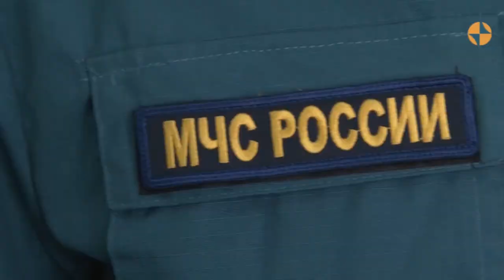ПРОИСШЕСТВИЯ ТУВЫ - Причина смерти 3 местных жителей в Тоджи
В Тоджинском районе устанавливаются причины смерти 3 местных жителей, в том числе 2 малолетних. Сегодня около 09 часов в правоохранительные органы района поступило сообщение об обнаружении на месте возгорания избушки, расположенной на чабанской стоянке в местечке Ыдыктыг-Хем с. Ий Тоджинского района, тел трех местных жителей, в том числе двух малолетних детей.